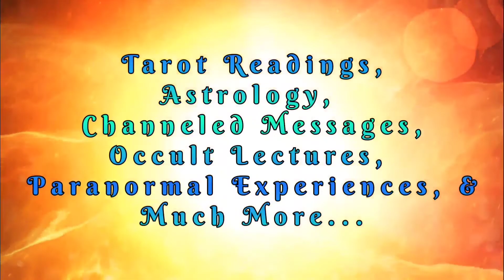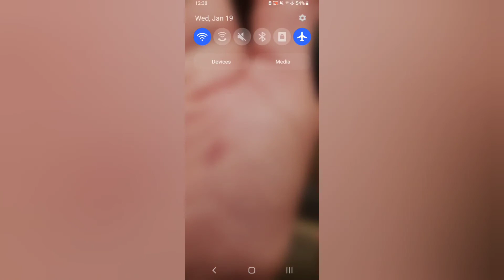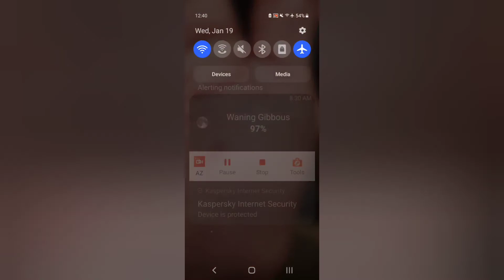📽 PETWO LWA MET KAFOU: "Blood In, Blood Out."🔥🔺️Photo of Scar on My Right Palm ☆ Right Hand to G0D⬇️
‼ UPLOAD POSTED 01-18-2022 GIVING DETAILS ABOUT HOW I RECEIVED THIS CUT ON MY PALM FROM MET KAFOU.

💫 HE IS TIED TO THE SECRET SOCIETIES (SOSYETES) IN HAITI/AYITI 🇭🇹, WHICH I ALSO MENTIONED MY SECRET SOCIETIES/ILLUMINATI STATUS & LEADERSHIP POSITION IN THE AUDIO BELOW. 🔥 [CONFIRMATION OF WHO I AM AGAIN].🔥

🔺️ MY SCAR IS TIED TO THE BLOOD OF YESHUA CHRISTOS, OR YESHUA HA'MASHIACH, AND HIS NAILS IN THE HANDS/WRISTS AS WELL. CORRELATES TO THE SUPERNATURAL STIGMATA I WILL RECEIVE AT AGE 40.

🔺️ MET KAFOU/MÂITRE CARREFOUR IS SYNCRETIZED TO YESHUA/JESUS CHRIST/YAHAWASHI, AND THIS IS SEEN ON THE VIDEO THUMBNAIL. YESHUA AS A MAGICIAN/MAGI/ALCHEMIST/SORCERER (WHICH MET KAFOU IS, AS WELL AS MYSELF) IS DISCUSSED IN THE LINK BELOW AS WELL.

(CALENDAR CURRENTLY CLOSED, AS I'M ON SABBATICAL.  I'LL MAKE AN ANNOUNCEMENT WHEN I'M ACCEPTING BOOKINGS AGAIN.  THANK YOU FOR YOUR PATIENCE & UNDERSTANDING!) 💖

 💜(UPLOADING REGULARLY ON SOUNDCLOUD AND ANCHOR/SPOTIFY/APPLE PODCASTS).💜

⭐ PODCASTS:  (Available in Google Search Results as, "Metaphysical Life Mastery" and "Cosmic Jewels' Spiritual Insight" on at least (8) platforms).

It is used herein under Section 107 the United States Fair Use Copyright Act (1976), which allows for re-use without first obtaining the permission of the copyright holder; allowable use includes the purposes of criticism, news, reporting, commentary, teaching, scholarship, and research.

NOTE: My personal commentaries, notes, decodes, channeled spiritual messages, and opinions are my own intellectual property, and does not reflect the views of the featured artists, publications, the United States Federal Government, content creators, Google/YouTube, nor any other platform on which this video/recording may appear.   Content belonging to other sources is always respectfully and honestly attributed to the original creators.  All references to celebrities, other content creators, local people, or "famous people" is herein legally prefaced with ALLEGEDLY. I SHARE MY LIFE EXPERIENCES FROM MY PERSPECTIVE. IT IS NOT SLANDER, NOR LIBEL IF IT IS TRUE. MY FIRST AMENDMENT RIGHT SUPERCEDES ANY PERSON'S EGO.